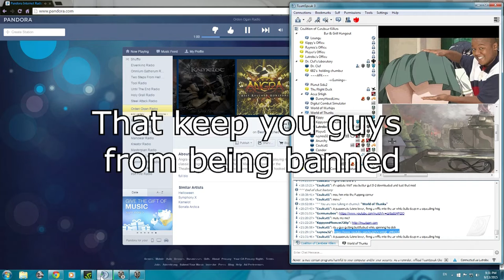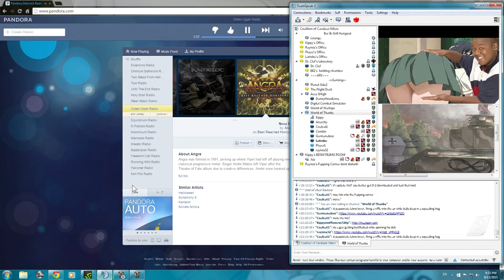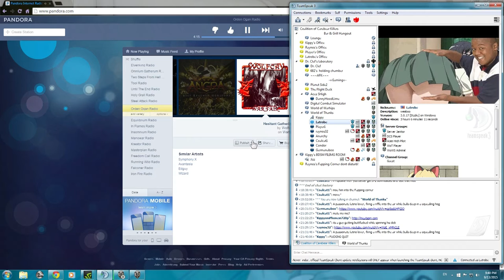Sloppy Teamspeak: The Ban Game!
When Kippy pushes his pretty red button... who knows what will happen!